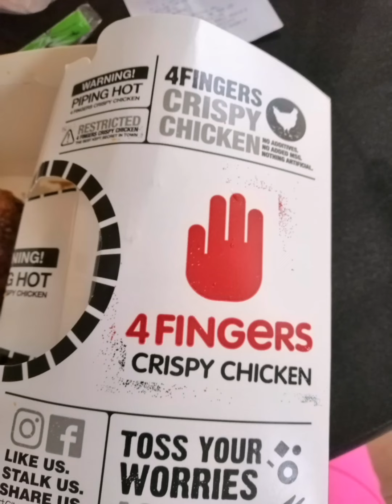4fingers Chicken Drumstick Mukbang. Sunday off.. Sglife